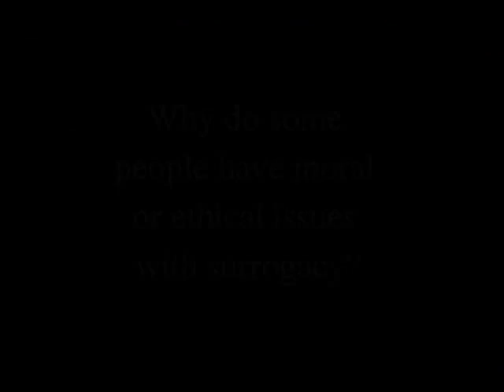Surrogacy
Information on a few controversial aspects of surrogacy.

Two types of carriers:

 A TRADITIONAL Carrier typically goes through artificial insemination to achieve the pregnancy. The traditional carrier's egg is used (and therefore she has a biological tie to the child) but agrees to give their rights to the intended parents.

With a GESTATIONAL Carrier, the child is conceived through IVF with the intended parents' sperm and eggs / intended father's sperm and a donor egg / the intended mother's egg and donor sperm / donor eggs and donor sperm selected by the intended parents. The surrogate has no biological tie to the child but offers her womb to carry the baby.

Two types of surrogacy arrangements:

In an ALTRUISTIC Surrogacy, the surrogate acts for the benefit of the intended parent and receives no compensation other than for her medical, clothing, and occasional living expenses during and immediately following the pregnancy.

In a COMMERCIAL Surrogacy, the surrogate is paid a fee by the intended parents to carry their child IN ADDITION TO compensation for medical, clothing, and living expenses. Commercial Surrogacy is illegal in many places.

Links to information on Surrogacy